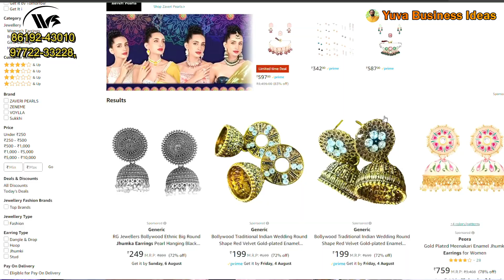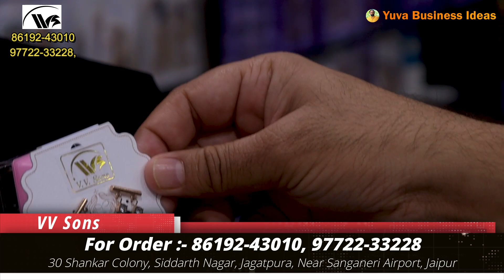Cheapest Earrings Wholesaler in Jaipur | Meenakari Earrings | Anti Tarnish Earring | Fashion Earring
Company Address : V.V.Sons, Jaipur, Rajasthan
V. V. SONS
Vijay Vaswani sons Jewellers private limited
2334, 1st Floor, Tiwari Building, Barah(12) Bhaiyon ka Chauraha, nahargarh road ,near chhoti chaupad ,Jaipur, Rajasthan, India
For Orders Call at : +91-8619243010, 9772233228

american diamond earrings
zircon earrings
stone earrings
hoop earrings
tassel earrings
long tassel earrings
chandbali earrings
ear studs for women
handmade earrings
beaded earrings wholesale
beads jewellery manufacturer
jewellery manufacturers in india
sasti jewellery kaha milti hai
sabse sasti earrings
earrings business ke liye maal kaise le
western earrings wholesale delhi
imported earrings wholesale
kam punji me jyada munafa wala business
sale ka business
thode paise mein kaun sa business karen
kya business karen
25000 mein kaun sa business karen
stall business
fad kis chij ka lagana chahiye
roadside business
paisa kamane ka tarika
kis business mein sabse jyada paisa hai
daily 2000 kaise kamaye 2023
roj ka 2000 kaise kamaye
50000 me konsa business kare
50000 mahina kaise kamaye
low investment business ideas
kam investment me acha business
dukan me kya business kare
dukan business ideas
shop business ideas
sadabahar business kaun sa hai
hamesha chalne wala business
1 lakh wala business
gav me chalne wala business
high demand business in india
ghar se kya business kar sakte hain
ghar me kis chiz ki dukan khole